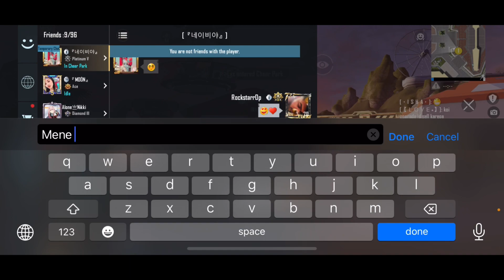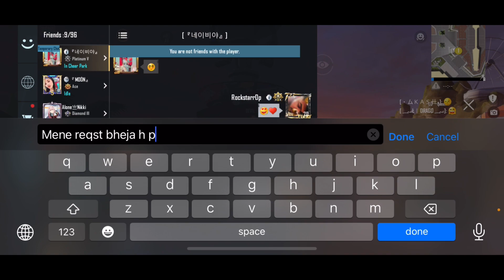A random girl sing a song for me😍 in cheerpark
Poco x3 pro (old)
4Fingers +Gyro
Edit . Vn , kinemaster

1 hope You all are fine❤️
🥰Every Pubg player Must
Watch This video, 100% Sure That U will Enjoy This 🥰Bohat Op video Hai , No hate wala seen hai

»About PUBG/BGMI :
PLAYERUNKNOWN'S BATTLEGROUNDS is a Battle
Royal Game with 8x8km Island with 100Players with locating, Scavenger with their Own Weapons, Vehicles, and Supplies and Defeat Each other by Loot.
Serve High-Quality Graphics and HD Audio powerful
Unreal engine 4Ceates a Jaw-Dropping Visual
Experience With High-Quality Detailing. as you can think of an Action Game Which has Immersive 3D
Effects and 7.1 Channel Surrounding Sounds.
Including Real-life Weapons to Shoot, Beat Down or Incinerate your adversaries. Offer you a Great Travel in Style including car, Trucks, yuh Motorcycle, and Boys to Hunt Down your Enemies and make them play in Safe zone.

Tags-

Bhgwan shorts, Free fire ki video, i am sorry don't leave me, pubg mobile, pub video, redmi note 12, 12 ladke song,
Youtube shorts viral kese kare,
Shorts viral kese kare,
Shorts par viwes kese laye,
Shorts par live viwes,
Shorts se pese kese kamaye,
Shorts kese banaye,
Shorts se monetize kese kare,
Shorts viral nhi ho rahi,
Shorts par viwes nahi aa rhe, Pubg, Bgmi, Free fire,
Pubg shorts, Bgmi shorts,
Free fire shorts, Youtube shorts,
Poco X3 pro, Realme 10,
Redmi note 12 pro, 1qoo neo 6 , 190o neo 10,
Jonathan ke video, Jonathan 1v4,
Jonathan killed by pro player, Dobby,
Lollzz, WhatsApp status,
Watch time kese bohaye,
Baloo bgmi,
Victor,
Pubg new update, Bgmi new update,
Bgmi unban date, Pubg unban date, Bgmi new udate,
Free fire royal pass,
Youtube shorts,
Viral shorts,
YouTube studio,
YouTube shorts viral,
Oneplus 5T,